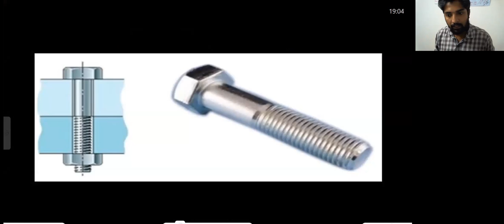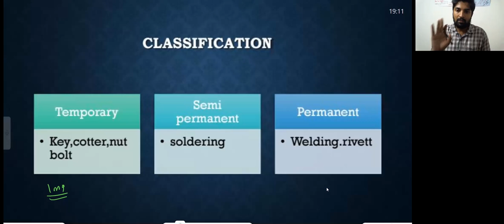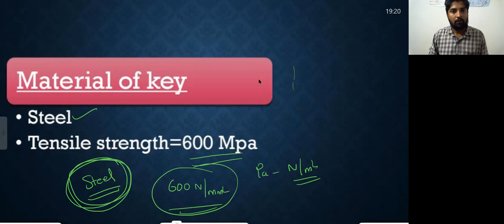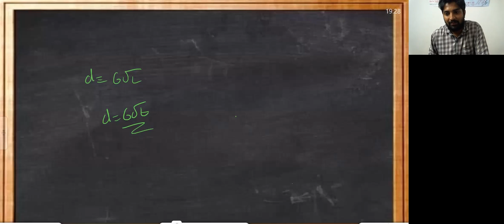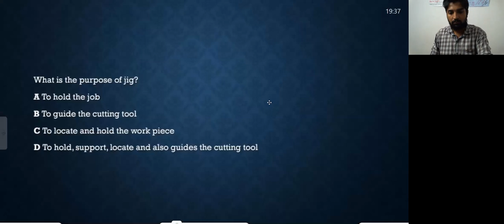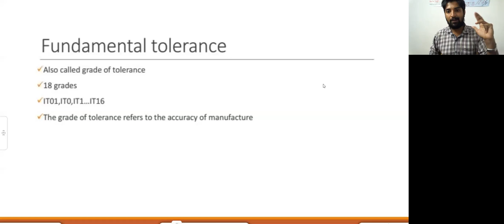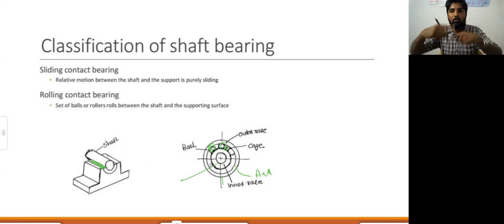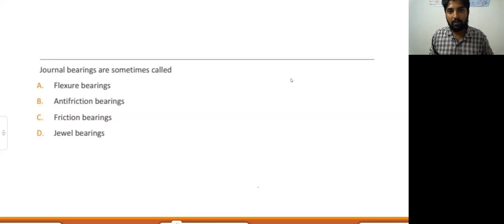MECH BRUSH UP PART 1|KWA OVERSEER GRADE 3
HI ALL
200 + MOCK TEST ചെയ്യാൻ നിങ്ങൾ തയ്യാറാണോ. ?
എങ്കിൽ ഏറ്റവും കുറഞ്ഞ ഫീ നിരക്കിൽ ഈ മോക്ക് ടെസ്റ്റുകൾ നമുക്ക് PRACTICE ചെയ്യാം

🔍QUESTIONS COMING FROM ALL TOPICS RANDOMLY..

💙TOPICS INCLUDED💙

📕BUILDING MATERILAS
📗BUILDING CONSTRUCTION
📕SURVEYING
📕AUTO CADD
📕ENGINEERING GRAPHICS
📗UNITS AND MEASUREMENTS
📘ESTIMATION
📙HIGHWAY ENGUNEERING
📓HYDRAULICS
📒CONSTRUCTION MANAGEMENT
📕BUILDING PLANS AND BYLAWS

📒IC ENGINE
📕COUPLINGS
📙BEARINGS
📘LIMIT FIT AND TOLARANCE
📗GEAR DRIVES
📕CHAIN DRIVES
📙POWER TRANSMISSION
📔MACHINE DRAWING
📗HAND TOOLS
📘PIPE FITTINGS
📗JIG AND FIXTURES
📔GAUGES
📗FASTENRS
📙MARKING AND MEASURING TOOLS
📘LATHE
📔SHAPER
📕SLOTTER
📗PLANER